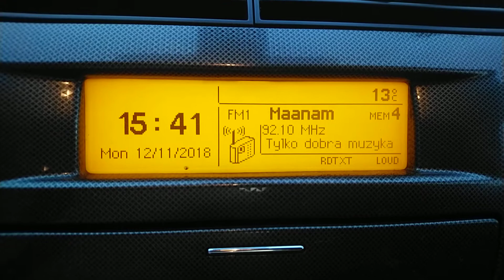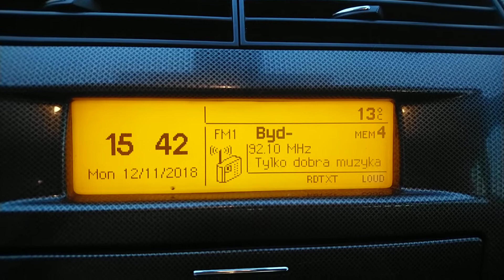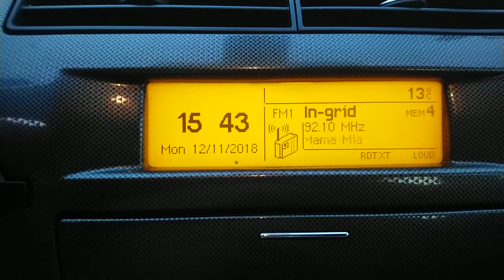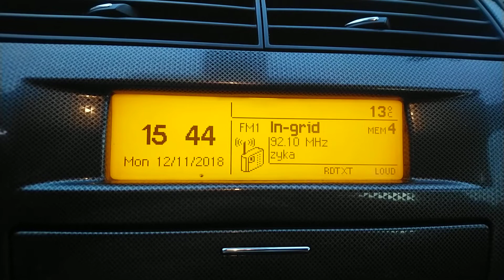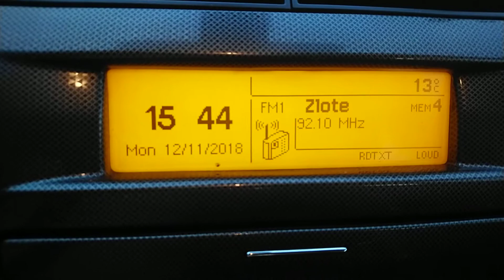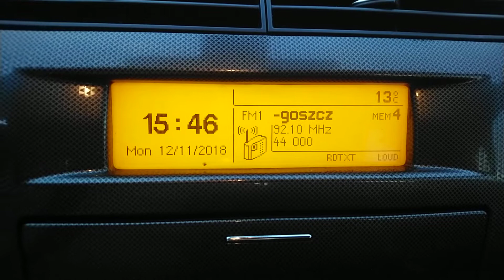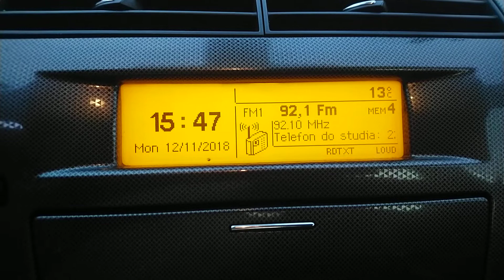Tropo. Złote Przeboje Elita 92.10 MHz w Poznaniu.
Tropo. Złote Przeboje Elita 92.10 MHz w Poznaniu. Sygnał z RDS. Odbiór z ulicy Lechickiej.